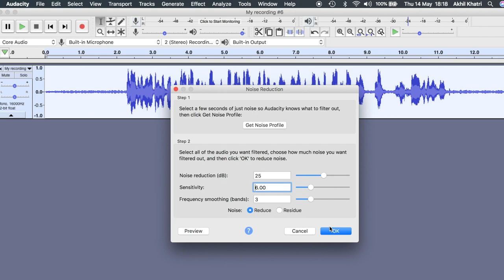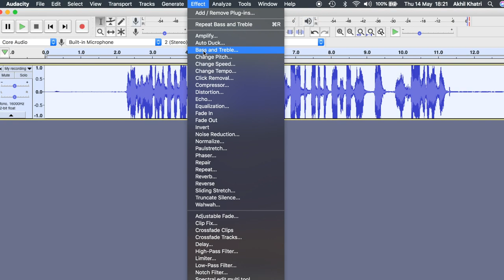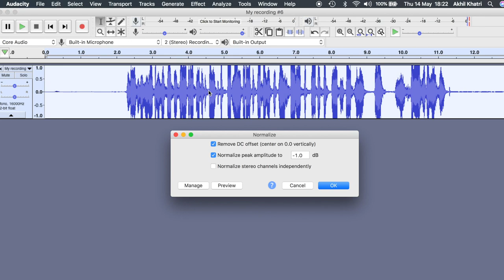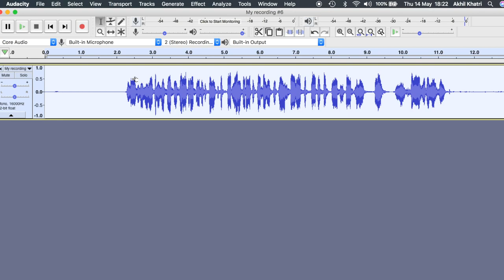Record Audio on Your Phone + Edit on Audacity and Remove Background Noise for Free (in Hindi)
Are you a content creator? Do you have a professional mic? You actually don't need a mic to record a good audio. In this video, I will tell you how to record perfect audio on your phone and how to edit it on Audacity Software for free. I will also tell you how to remove background noise from your audip using Audacity for Free.